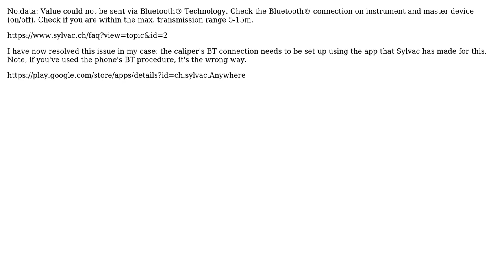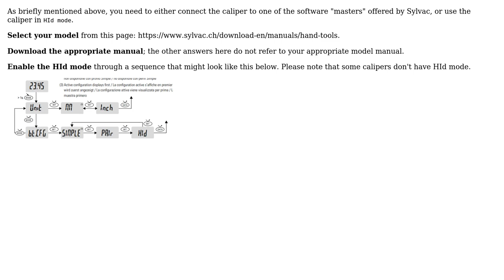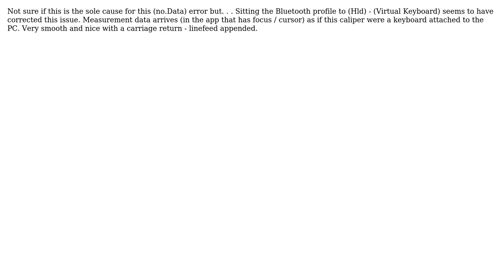Engineering: Sylvac UL 4 - USB - (Send data) reports 'no.data'? (4 Solutions!!)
Engineering: Sylvac UL 4 - USB - (Send data) reports 'no.data'?

With thanks & praise to God, and with thanks to the many people who have made this project possible! | Content (except music & images) licensed under CC BY-SA | Music | Images & others | With thanks to user msysmilu user Joseph user DiaperHands and the Stack Exchange Network Trademarks are property of their respective owners. You are responsible for your own actions.